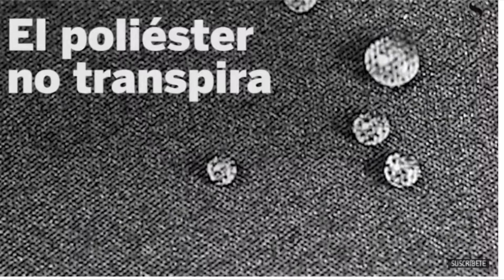De olho na etiqueta Poliéster.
Hoje vou fazer você olhar a etiqueta da sua roupa.
Vamos desmistificar o poliéster?  o poliéster tem seus contras, e tem os benefícios também, por isso  nesse vídeo você vai saber tudo sobre o POLIESTER
Cola em mim